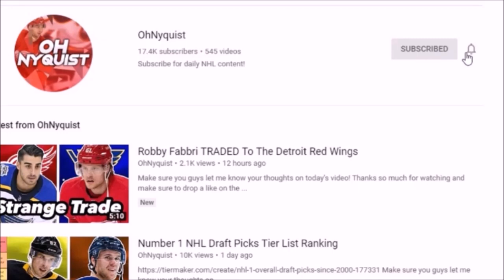NHL Trades Since 2015 That BOTH Teams Won